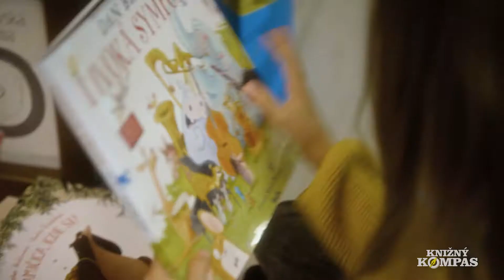Divoká symfónia – Dan Brown │ Knižný kompas – Ikar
Už odmalička je dôležité budovať si pozitívny vzťah ku knihám.

Preto sme pre vás aj tento rok spustili kampaň Knižný kompas, ktorý vás navedieme na výber top noviniek z IKARu – vydavateľského domu a knižnej distribúcie. Nájdu si v ňom to svoje malí aj veľkí knihomilovníci a poslúži aj ako dobrá inšpirácia na vianočné darčeky.

Prajeme veselé listovanie.